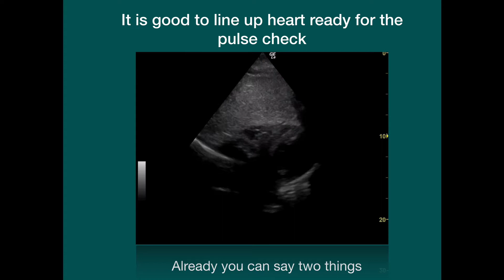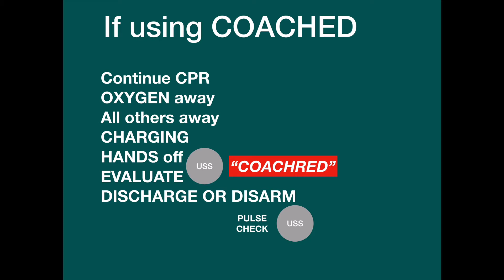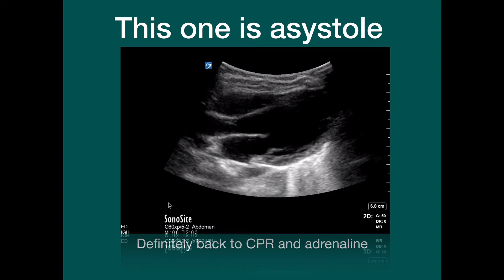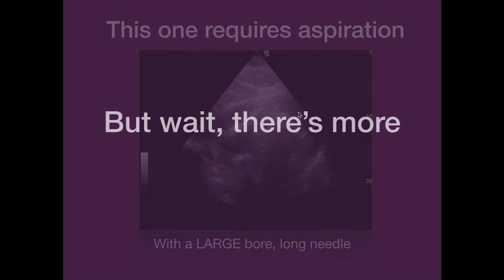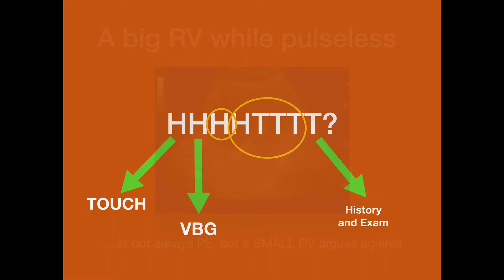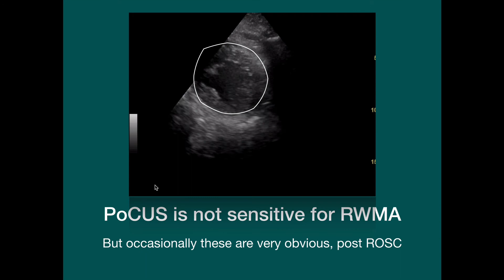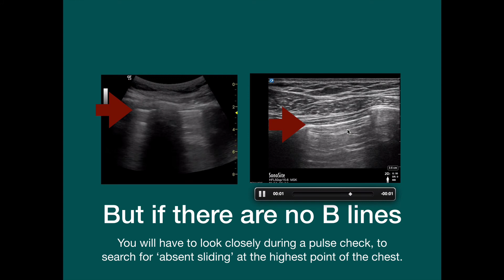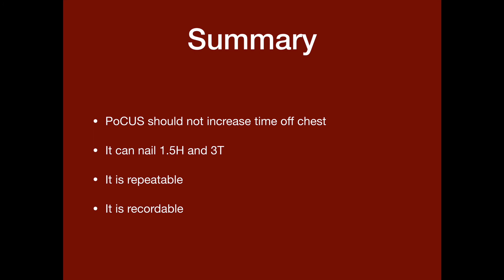Where to start: PoCUS for CPR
Brief, very simple introduction to the mechanics of Point of Care UltraSound during cardiopulmonary resuscitation. For those who have never done it before and want to know what it is about.